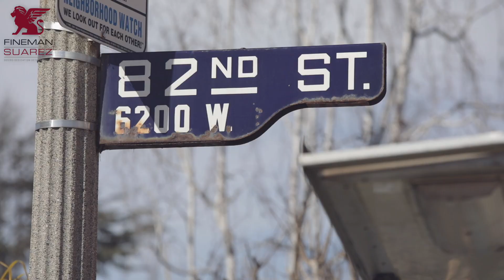Premiere Open House - 8139 Naylor